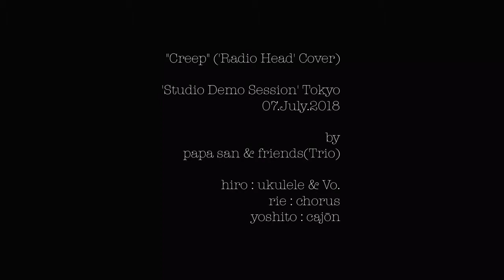"Creep" ('Radio Head' Cover) B&W 'Studio Demo Acoustic Session' Tokyo 07.July.2018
"Creep" ('Radio Head' Cover) B&W

'Studio Demo Acoustic Session' Tokyo
07.July.2018

by
papa san & friends(Trio)

hiro : ukulele & Vo.
rie : chorus
yoshito : cajōn